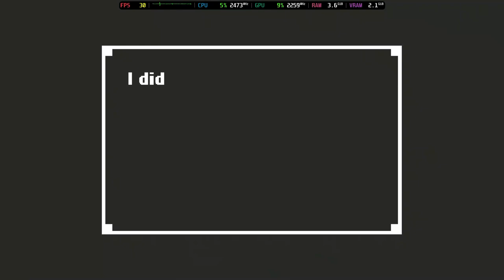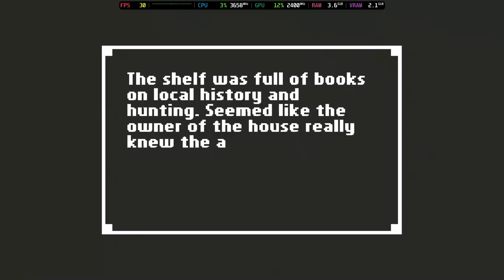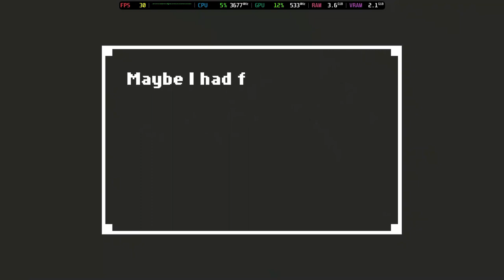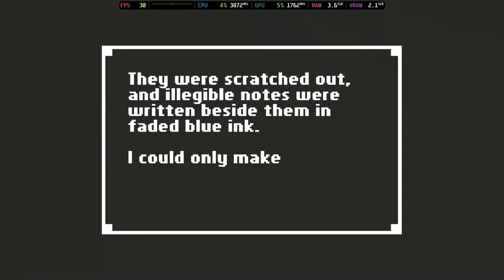Is Home Playable? Vita3K Performance [GTR6 Mini PC]